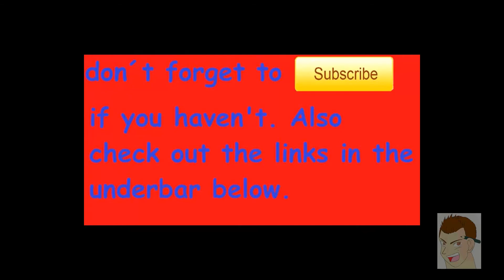HOW TO DRAW #14 KAKUNA POKEMON